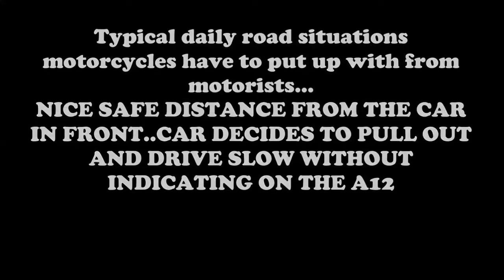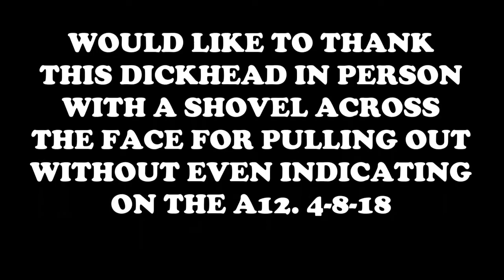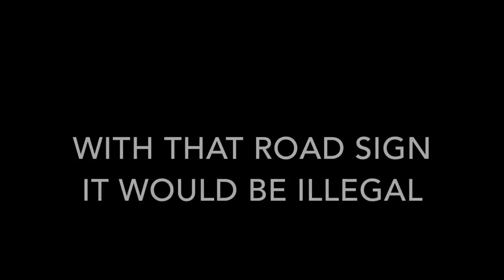Crazy Crashes And Angry Stupid People vs Bikers Road Rage [Motorbike Rage Ep. 7]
Bad drivers and road rage are recorded every day. Please do record as much as possible to secure your safety. Some insane footage of bikers driving how they should. The rest is behaving as if they have no license at all.

Videos used for this angry road rage bikers compilation came from:

Khool Breezee Rhyder) Crazy driver| Lady in White Acura pulls out on Cross traffic green light